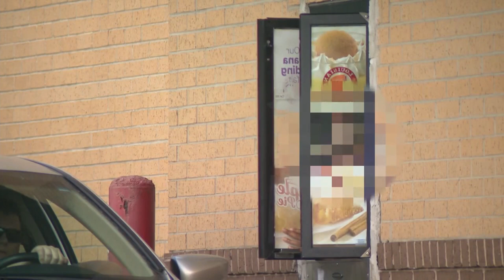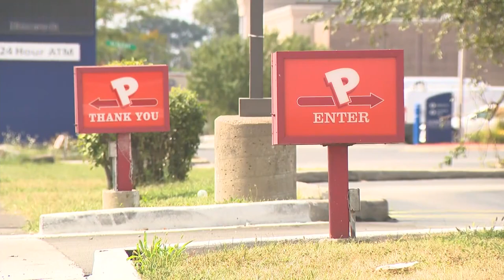Markham Popeyes manager charged with sexually abusing teen worker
A manager at the Popeyes in suburban Markham was charged with sexually abusing a teenage worker.